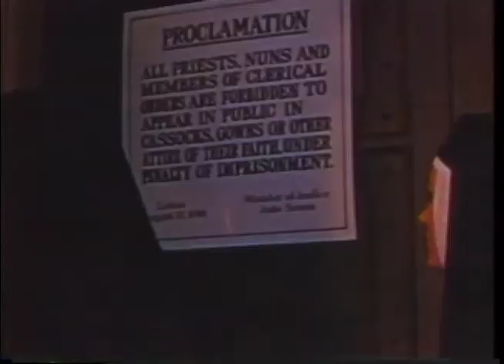126 1675 Fatima Today 1st Week Preview